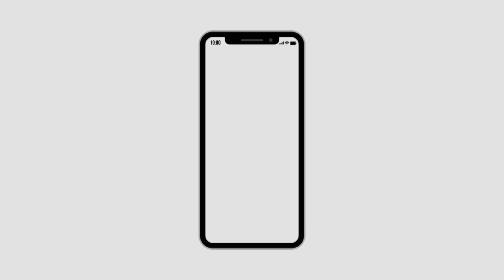दमण जिला पंचायत अध्यक्ष के नाम मे भाजपा युवा नेता नवीन पटेल आगे ।